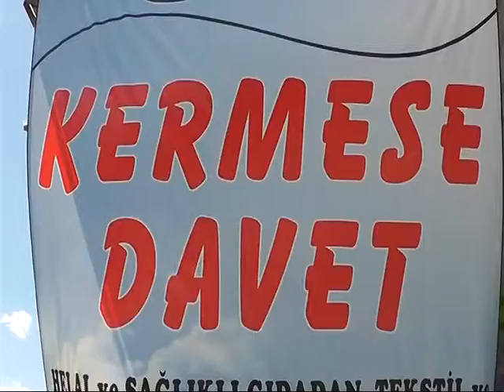Kermes Aksu Televizyonu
Gülhan Derneği Tarafından belediye Binası Karşısında Öğrenciler Yararına Kermes Açıldı